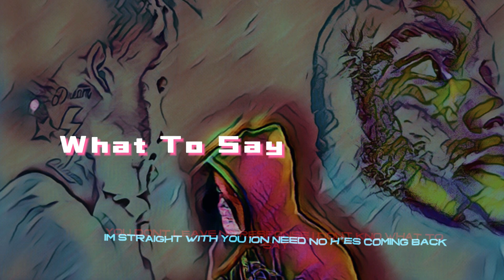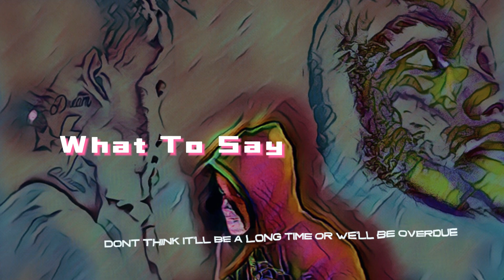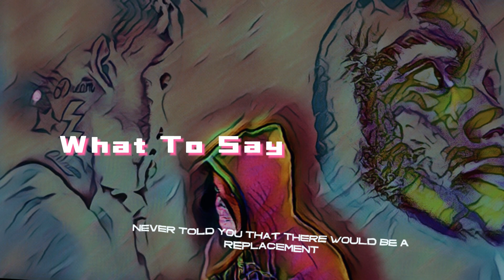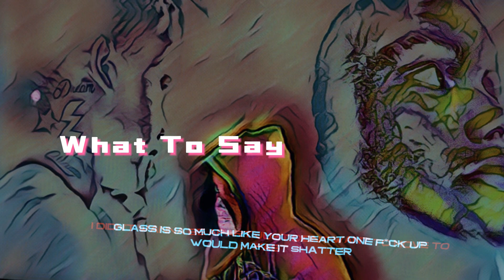RunOff - What To Say ~For Those Who Doubted [Official Lyric Visualizer]